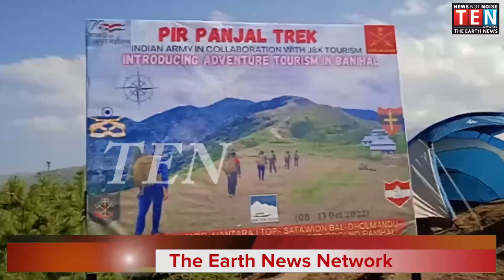Rashtriya Rifles in collaboration with J&K Tourism flagged off 6 days Pir Panjal Trek